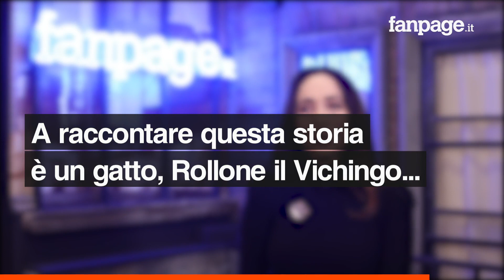Chiara Francini in libreria con Il cielo stellato fa le fusa: "Mi nutro di storie per sopravvivere"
Si intitola 'Il cielo stellato fa le fusa' (Rizzoli) il nuovo romanzo di Chiara Francini. La scrittrice e attrice toscana torna con un nuovo libro scritto durante il primo lockdown. Con una lingua sinuosa e coinvolgente, attraverso il punto di vista di un gatto fulvo metà italiano e metà svedese (Rollone il Vichingo), è il racconto di quattro ragazze e quattro ragazzi, provenienti ciascuno da un mondo diverso, che restano rinchiusi in una villa sontuosa a Fiesole. Che fare se non ispirarsi al Decameron di Boccaccio e mettersi a novellare?